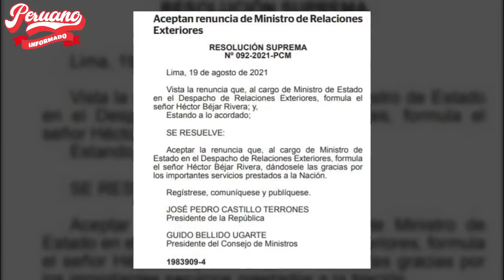¡LO ÚLTIMO! ÓSCAR MAÚRTUA SERÁ EL NUEVO CANCILLER EN REEMPLAZO DEL RENUNCIANTE HÉCTOR BÉJAR